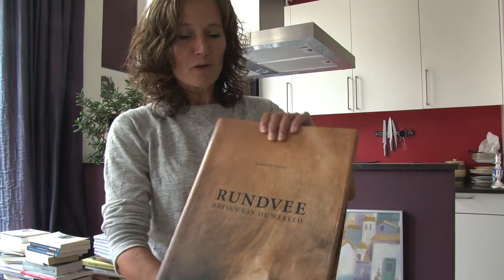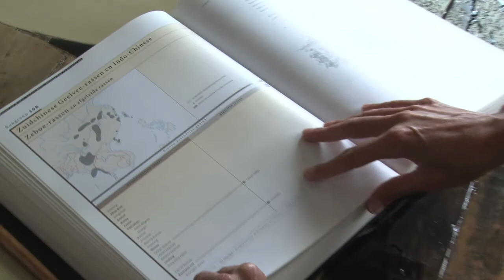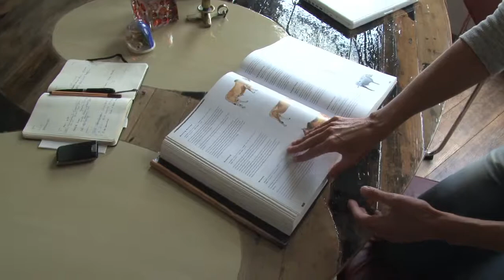BibiDumonTak in de Virtuele Vitrine van Avro's Opium Radio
Schrijfster Bibi Dumon Tak heeft een bijzondere band met dieren. Zeker met de koe. Het is dan ook niet verwonderlijk dat haar bijdrage aan de Virtuele Vitrine van Avro's Opium een boek is waar alles instaat, dat je over koeien en runderen zou willen weten.